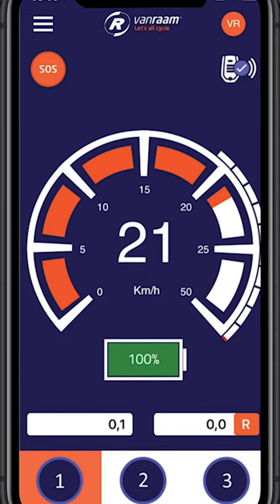Welke fietsen werken met de Van Raam e-bike app?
Deze maand beantwoorden Anna en Inge de vraag: welke fietsen werken met de Van Raam e-bike app? Onze app is te downloaden in de App Store en in de Play Store!

Over ons:
Wij geloven dat als mensen langer mobiel en zelfstandig zijn, ze zich gelukkiger voelen. Daarom bieden we mensen met een beperking die niet op een traditionele fiets kunnen fietsen, duurzame en eigentijdse mobiliteit. Met een Van Raam fiets zoals een duofiets, driewielfiets of rolstoelfiets ervaar je zelfstandigheid en vrijheid. Dat is onze visie en de reden van ons bestaan.

Dit kan je op ons kanaal verwachten:

  ✅ Elke week een nieuwe video op Video Friday
  ✅ Maak kennis met Van Raam en mobiliteitsoplossingen
  ✅ Productvideo's
  ✅ Bekijk klantervaringen
  ✅ Regelmatige 'How-to' video's
  ✅ Service- en onderhoudsvideo's
  ✅ Meer over Innovatie van Van Raam

Wat wil jij nog zien? Laat het ons weten!